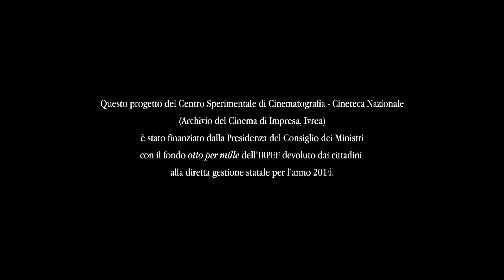Soldati d'Italia: i Bersaglieri (Luigi Scattini, 1953)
Produzione: Documento Film
Fotografia: Giorgio Merli
Montaggio: Pino Giomini
Organizzazione: Bramini-Lucisano
Musiche: Antonino Antonini

Documentario sui Bersaglieri, specialità dell'Arma dell'Esercito Italiano.i